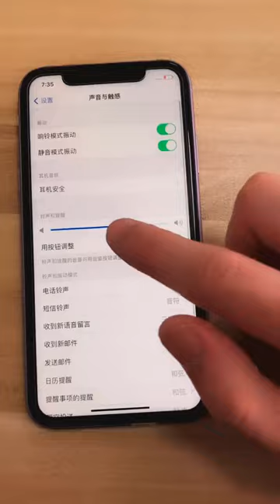Mobil Repair Restoration 523